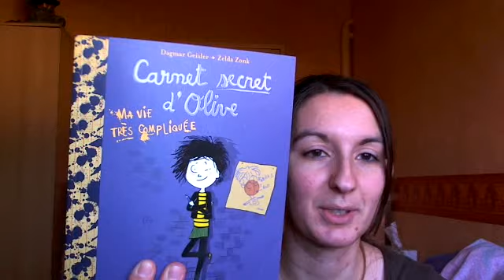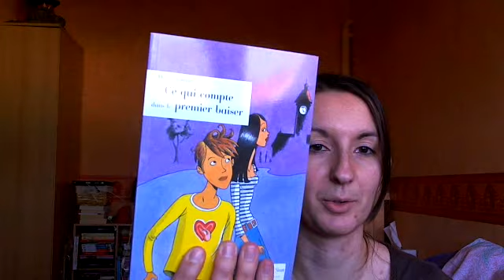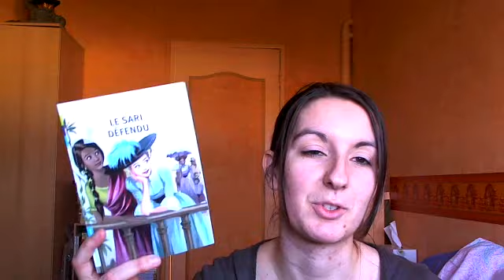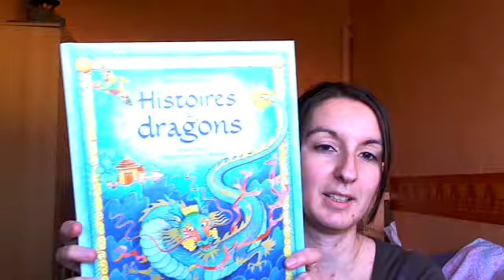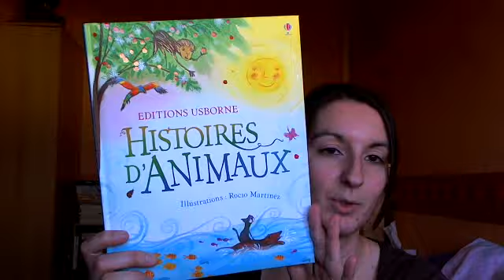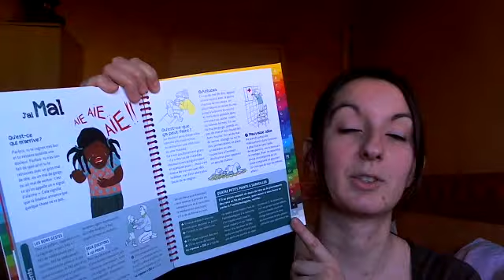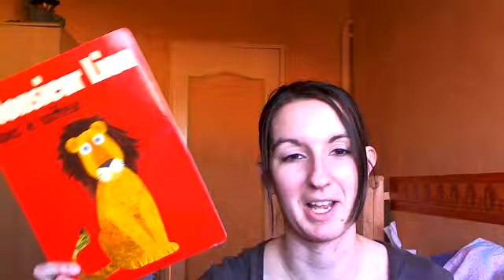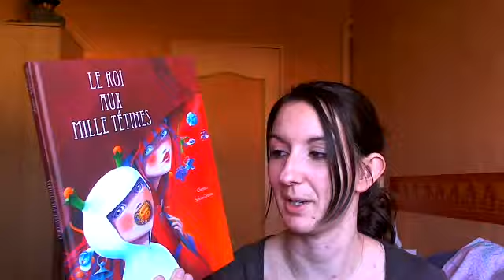La Boite à Pandore 28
Bonnes lectures !